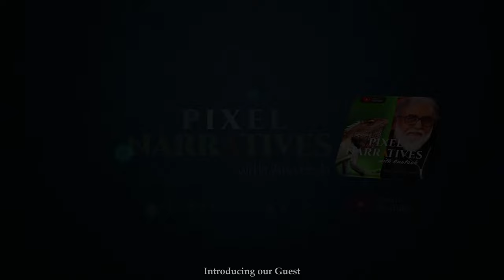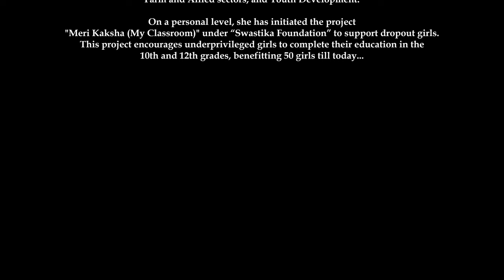PIXEL NARRATIVES with Anutosh EPISODE 5 :Miss Sumi Roy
Ms. Sumi Roy

A Social Worker, A National Youth Awardee, a Motivational Speaker, and a Storyteller. She is engaged in a multitude of impactful initiatives, playing a pivotal role in various activities such as Menstrual Hygiene Management programs, Cleanliness drives, AIDS awareness programs, water and sanitation awareness programs, flood relief programs, and capacity-building programs for adolescents.

As a motivational speaker, she has delivered over 100 talks in schools and colleges, focusing on topics such as personality development, interpersonal communication, individual transformation, and volunteerism.

Committed to the well-being of youths and adolescents, she has conducted over 50 Camps and Movie workshops addressing issues like coping with exam stress, patriotism, transformation, universal brotherhood, and handling critical situations.

Having been an active member of National Cadet Corps (NCC) and National Service Scheme (NSS), she is passionate about adventure activities, travel, story narration, and social work.

For her dedication and social service she has earned several prestigious awards, including the National Youth Award in 2013-14 from the Ministry of Youth Affairs & Sports, Government of India, for her outstanding contributions to youth and rural development.
She has also received the District & State youth Awards in 2007-08 from Nehru Yuva Kendra Sansthan, Assam (NYKS).

She has played a pivotal role in shaping National policies by representing the North East in the National Youth Policy 2014 convention held in Delhi, further affirming her influence on a broader scale. She has again represented India at the World Festival of Youth & Students in Russia in 2024,

With a professional background encompassing over 12 years of dedicated work with various NGOs in Assam and a year's experience in Himachal Pradesh she has contributed to the diverse development sectors such as Solid Waste Management, Rural Development, Women Empowerment, Water Sanitation and Hygiene, Disaster Risk Reduction, Menstruation Hygiene Management, Farm and Allied sectors, and Youth Development.

On a personal level, she has initiated the project "Meri Kaksha (My Classroom)" under “Swastika Foundation” to support dropout girls. This project encourages underprivileged girls to complete their education in the 10th and 12th grades, benefitting 50 girls till today...

Apart from Videos on Art Education, Photography, Travelogue and Photostory.
'PIXEL NARRATIVES with Anutosh' is an unique video podcast hosted by Anutosh Deb, Educator Art & Aesthetics (Retired) Kendriya Vidyalaya Sangathan New Delhi and Photographer.